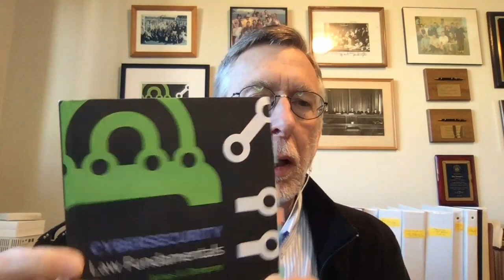Consumer Protection: US Government vs Tech Firms Disclaimers, with Jim Dempsey, Policy Advisor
In this podcast edition, James (Jim) Dempsey, Lecturer at UC Berkeley Law School and Senior Policy Advisor at Stanford Cyber Policy Center, joins Matthew Davies, VP of Product at SureCloud, to talk about cybersecurity law, in particular about the new approach announced by the US government, which aims to prevent technology providers from using disclaimers to protect themselves from liability.

Timestamps

00:00 - Intro
00:11 - Can you first introduce yourself and tell the listeners about what the organization you work for does?
00:36 - Could you tell the listeners what you get up to outside of work?
01:19 - Can you give an overview of how you got into your current role?
04:11 - How do you spend your time currently? What are the key priorities you are focused on?
10:16 - Key takeaways from the recent White House updated release on cybersecurity policy.
11:56 - The 5 pillars of this cybersecurity strategy
13:27 - Why this cybersecurity policy is not an evolution but rather a revolution?
33:28 - What are the biggest challenges the US faces in terms of cybersecurity policy?
36:22 - What are your biggest areas of concern for US cybersecurity policymakers in 2023
40:53 - What can we expect next from this?
45:58 - If you had one wish and could solve any one cybersecurity problem, what would it be?
47:28 - What other security leader should we have on this podcast?
49:10 - Where to find Jim Dempsey?
49:45 - Conclusion